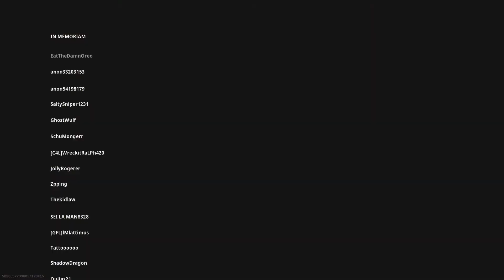WARZONE | Modern Warfare Battle Royale | SOLO 2nd place